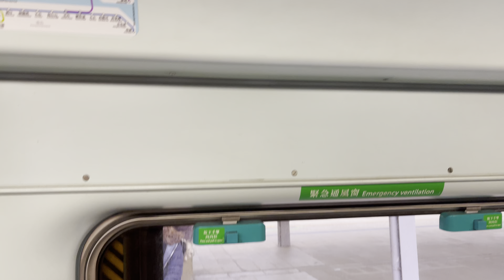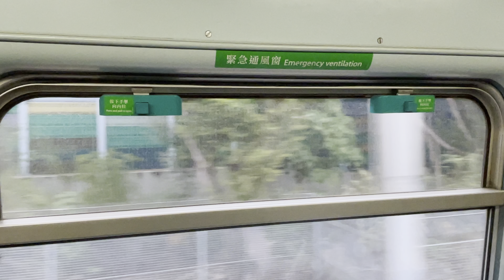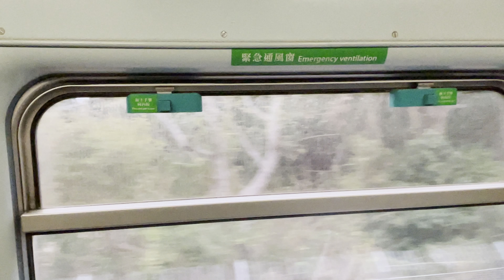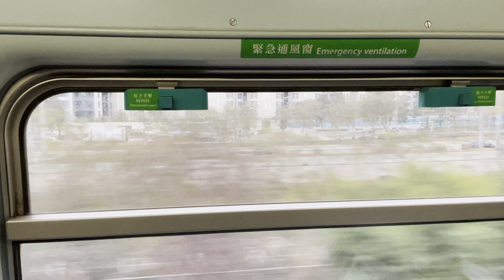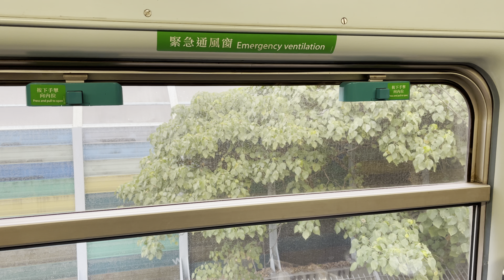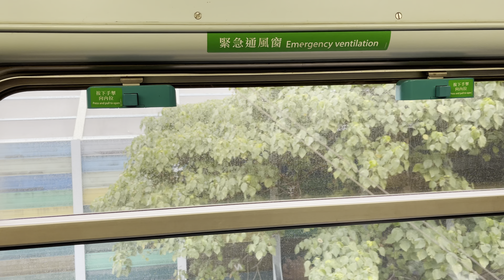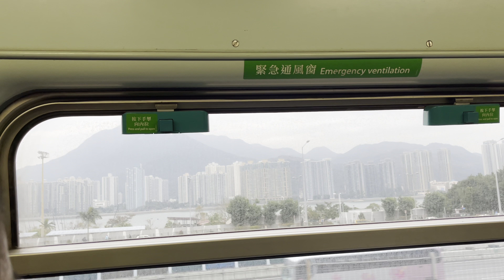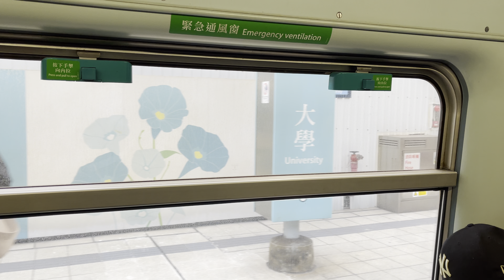(大學站附近信號故障)港鐵東鐵線MLR E81 281行走片段 大埔墟至大學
(Signal Failure near University Station)MTR East Rail Line MLR E81 281 From Tai Po Market To University
章節
0:00 停車中
0:12 大埔墟開車
4:35 中途停車
5:35 再開車，人手 RM模式
7:07 正常
8:16 到達大學站

列車(Train): E81/E21
車序(Train Number): 022
攝影日期(Record Date):8/1/2021